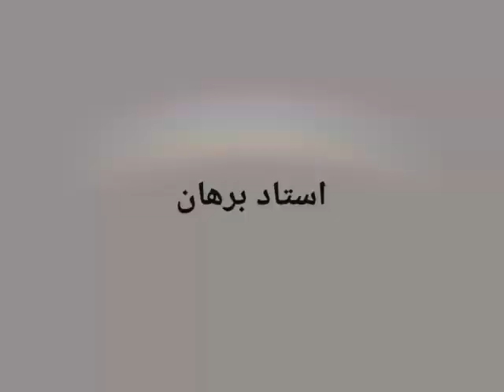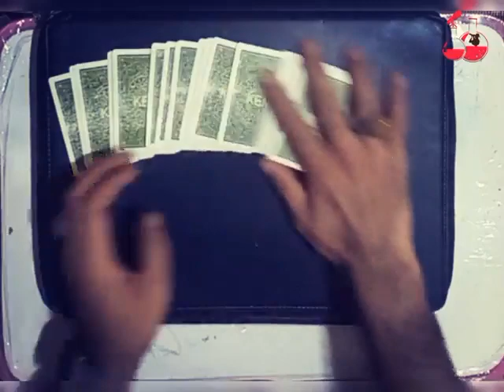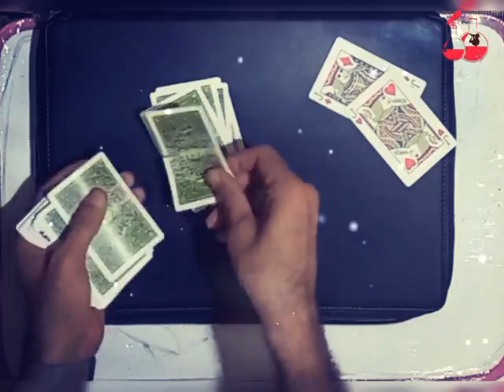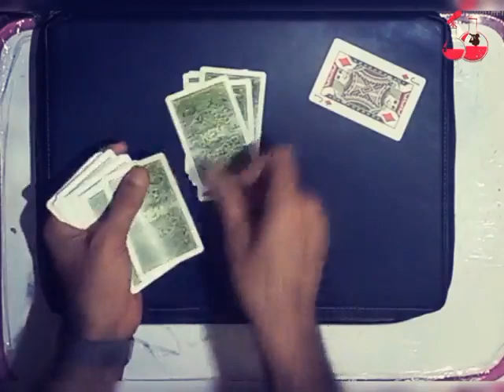موکل_جن شعبده_بازی فیک_بودن استاد_برهان علوم_غریبه_لایتناهی